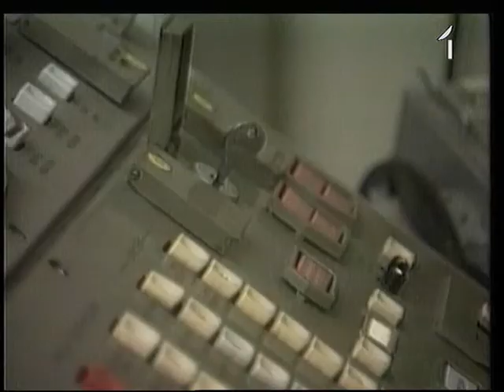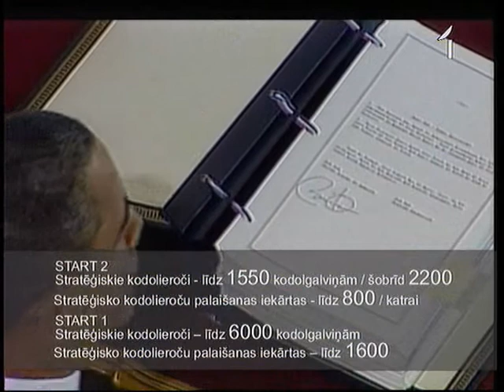START LĪGUMA AIZKULISES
Pirms gada Krievija un ASV parakstīja jauno kodolatbruņošanās līgumu. ASV delegāciju sarunās vadīja diplomāte Rouza Gotemellere, kura ekskluzīvā sarunā Jaunai nedēļai stāsta par sarunu aizkulisēm. (JN 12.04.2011)